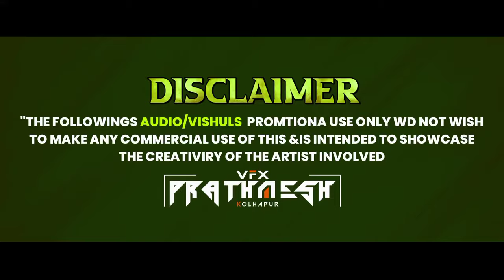JUNA BHUDHWAR (जुना बुधवार) 💙🤍 SONG 2K23 || DJ SURAJ AND DHIRAJ 💥🎵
संयुक्त जूना बुधवार NeW SonG 2023  😈💥💙🤍👑

𝐒𝐎𝐍𝐆 𝐌𝐈𝐗 𝐁𝐘 - DJ SURAJ AND DHIRAJ

𝐕𝐈𝐃𝐄𝐎 𝐕𝐈𝐒𝐔𝐋𝐀𝐒 𝐁𝐘 - VFX PRATHAMESH

❤️  𝐒𝐔𝐏𝐎𝐑𝐓 𝐌𝐘 𝐂𝐇𝐀𝐍𝐄𝐋𝐋 ❤️

juna budhwar dj song
dj suraj
kolhapur dj song
banayenge mandir dj song
ishq hua
juna budhwar peth kolhapur
kolhapur mandal song
जुना बुधवार dj song 2022
bajrang dal song dj remix
csk dj song
dj bablu kolhapur